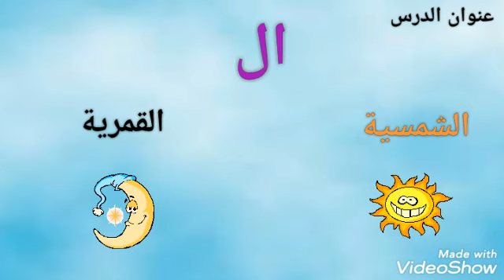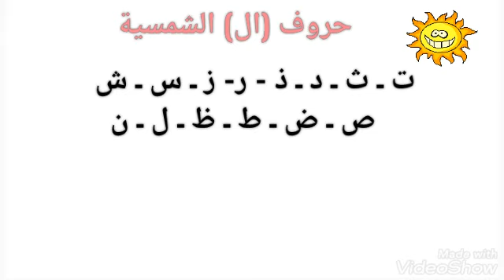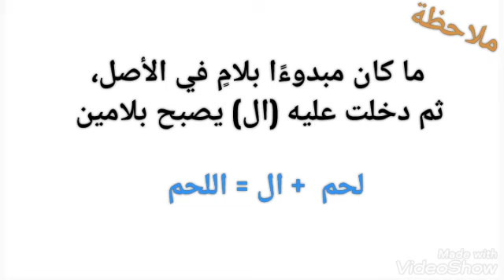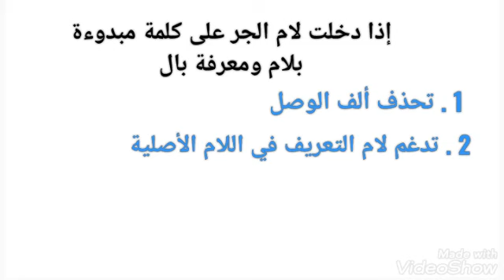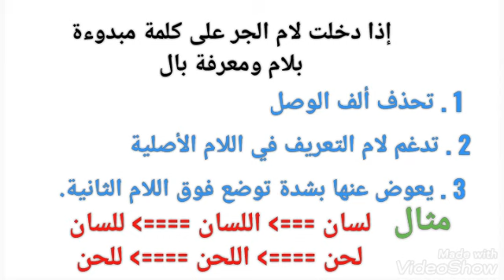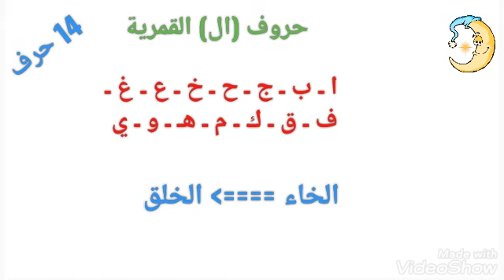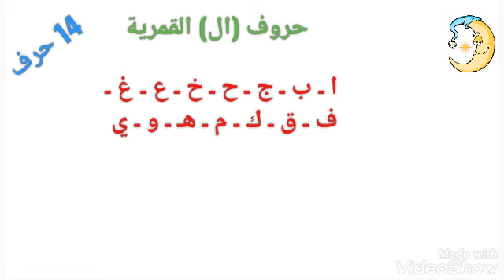الدعم_اليسير# اجي تفهم ال الشمسية وال القمرية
شرح لكل من ال الشمسية والقمرية مع اعطاء جميع الحروف التي تاتي بعد كل واحدة منهما